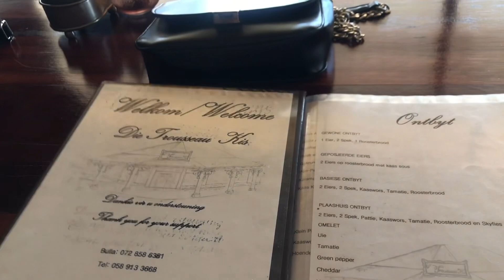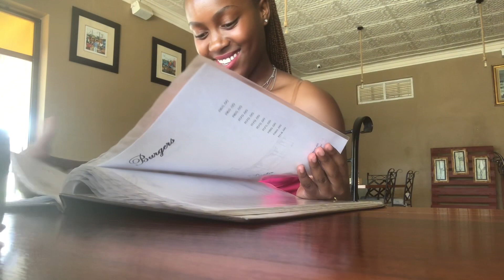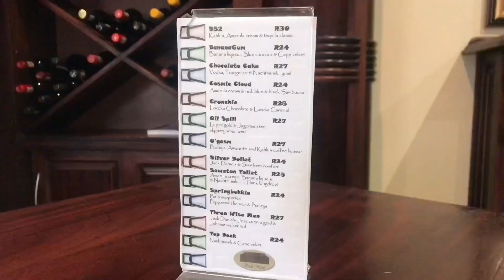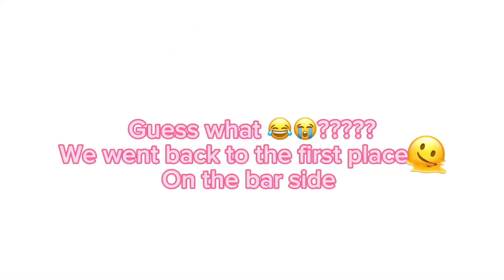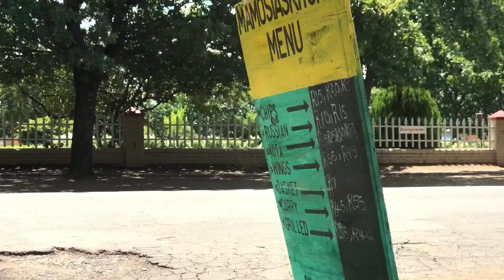living in my 20’s || Tried a new restaurant,the service?? , groove , braai plate & more